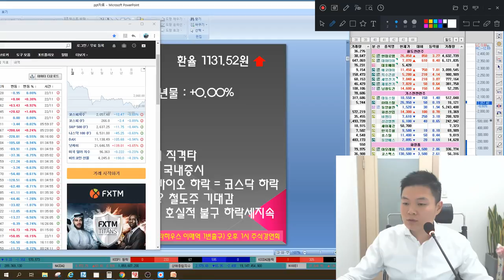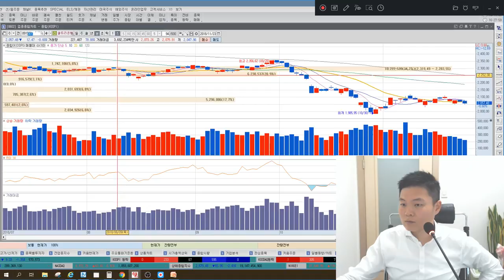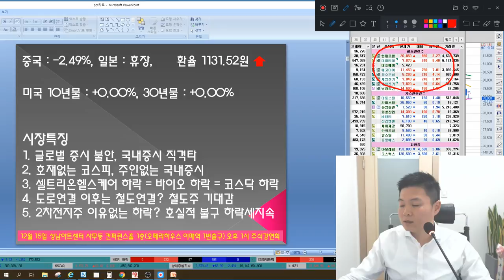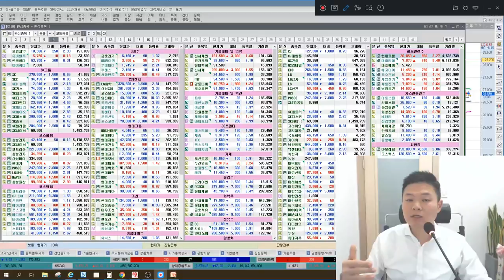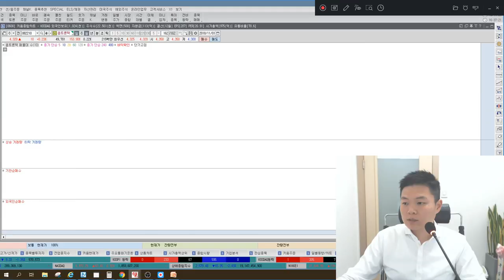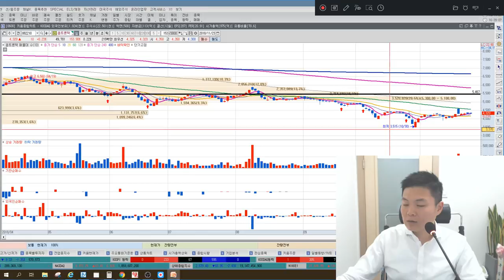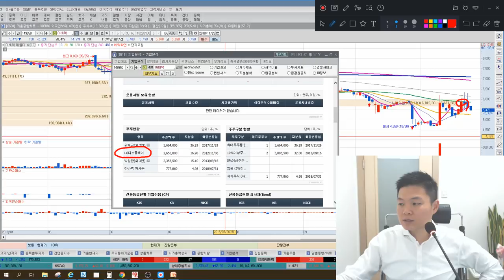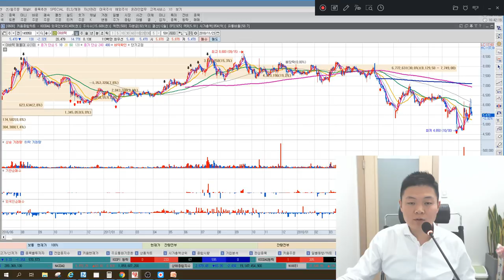2차전지주 왜빠지나? 셀트리온헬스케어가 주도주인 이유 특별한 마감시황 & 종목추천, 매매전략(삼성SDI, 에코프로, 포스코켐텍, 한국카본, 아바텍 포함)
11월 23일 장마감후 꼭 알아야할 주식 마감시황과 내일장 관심주 5선 지금 확인하세요~

1. 실적좋은 2차전지주 하락, 뭐가 문제인건가? 예시 삼성SDI, 에코프로, 포스코켐텍 외
2. 도로 다음엔 철도주? 철도주의 상승
3. 셀트리온헬스케어 하락 = 바이오 하락 = 코스닥 하락?
4. 호재없는 코스피, 주인없는 국내증시
5. 미국장 휴장이 독이다? 중국의존도 높았던 금일 국내증시
6. 내일장관심주 - 한국카본, 아바텍 포함 5가지 종목 공개